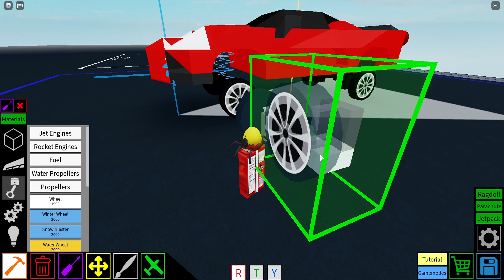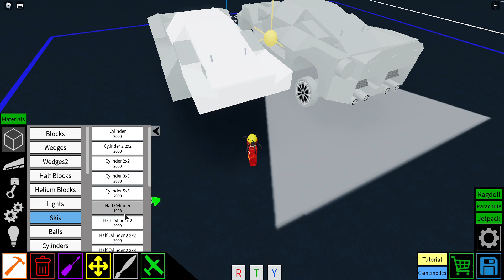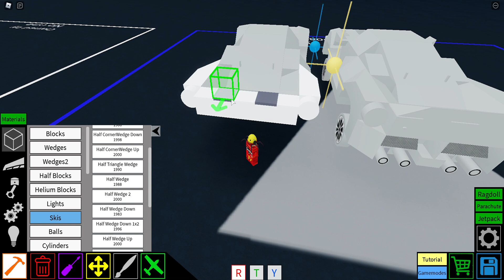Ferrari Laferrari Tutorial in Roblox Plane Crazy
Yo today i did a Laferrari tutorial in Roblox Plane Crazy! Hope u enjoy!

Game in Roblox: Plane Crazy